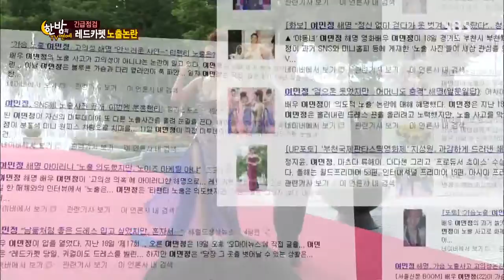한밤의 TV연예 20130724 #35(5)